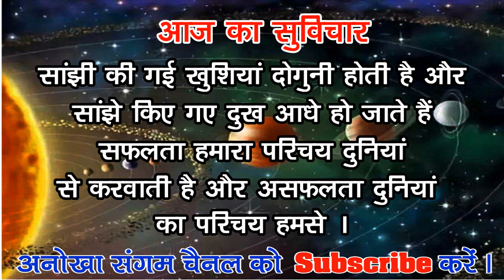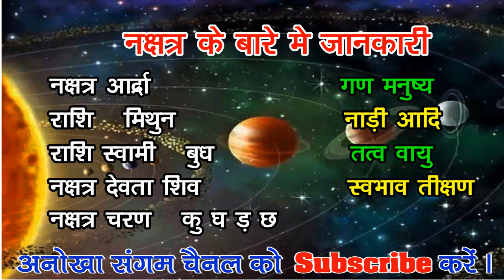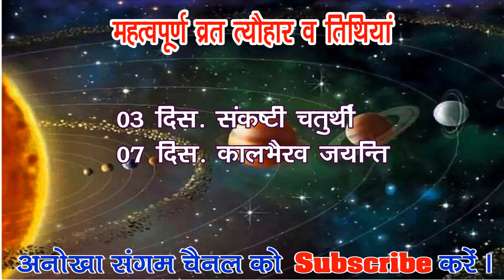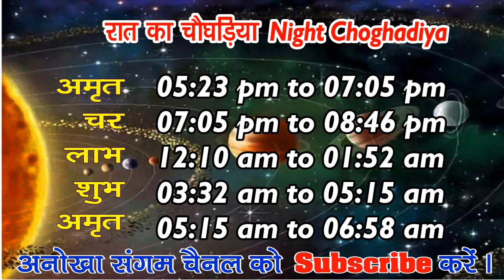Aaj ka Panchang 3 December 2020 -पंचांग | आज का पंचांग | शुभ मुहूर्त, राहुकाल | Thursday Panchang